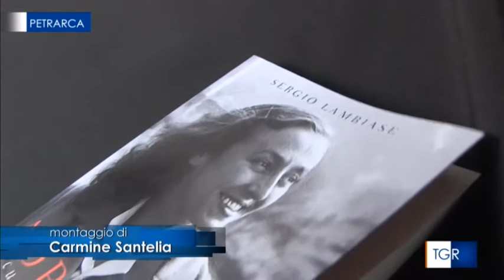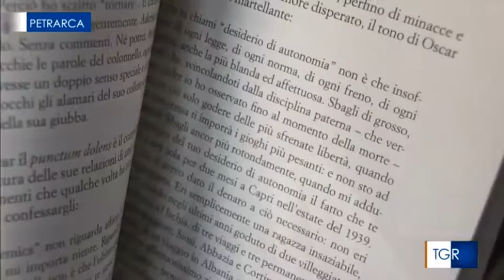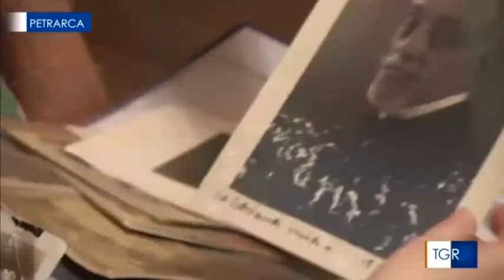Adriana, cuore di luce di Claudio Ciccarone - Tgr Petrarca, edizione del 7 aprile 2018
"Adriana, cuore di luce" di Claudio Ciccarone, in onda nell'edizione di sabato 7 aprile in Petrarca, rubrica della Tgr curata da Simonetta Rho e condotta da Elisabetta Terigi.
Su Rai tre quattro minuti in compagnia dell'ultimo lavoro editoriale di Sergio Lambiase edito da Bompiani, che racconta una vita che fu romanzo: la vita di Adriana Capocci Belmonte, una donna partenopea e universale, volitiva, scanzonata, moderna, capace di padroneggiare il proprio destino.
Adriana, cuore di luce - di Claudio Ciccarone
Fotografia di Libero D'Amora
Montaggio di Carmine Santelia
Tecnico di produzione Pio Negri
Assistente al programma Annalisa Palisca